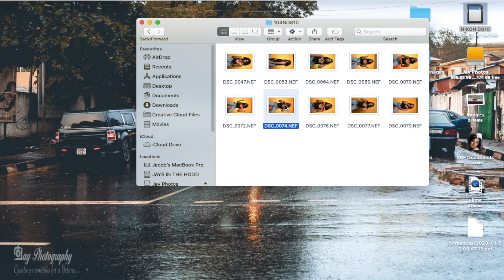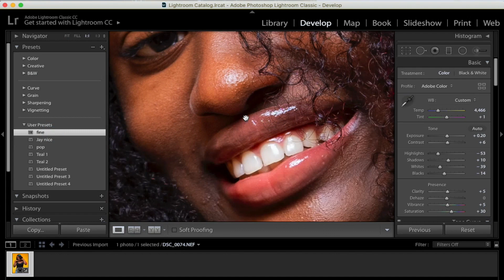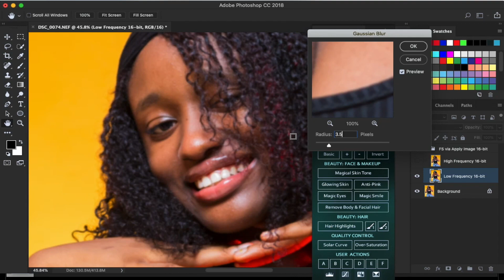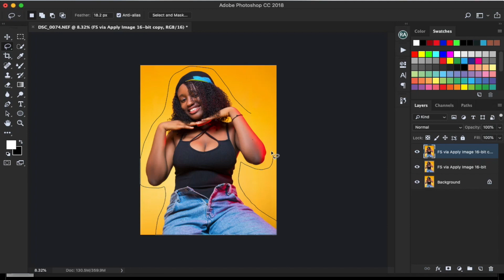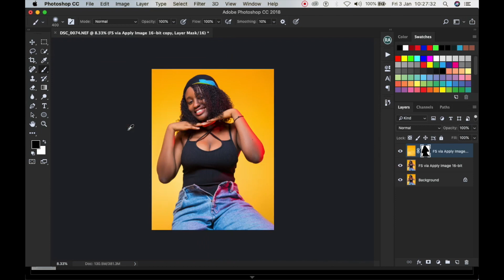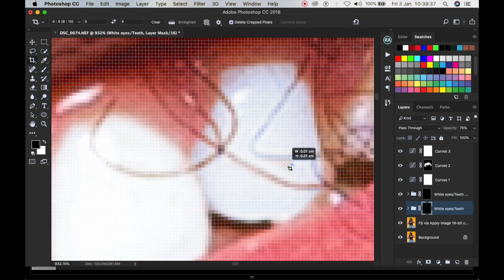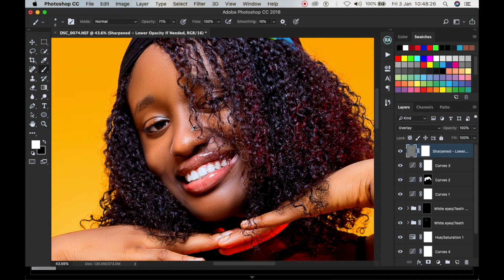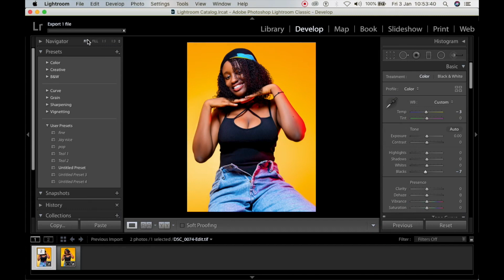My basic retouching tips and workflow.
Tips on how I edit my pictures in Lightroom and Photoshop.